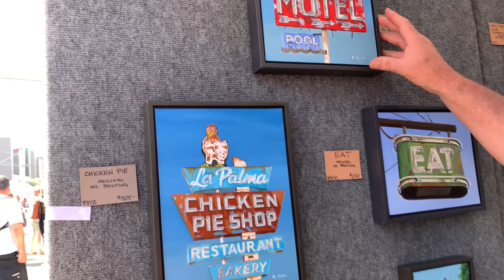West End Festival - Ron Ayres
18th Annual West End Celebration dedicated to The Arts in all of its forms–visual arts, performing arts, music, and the spoken word!